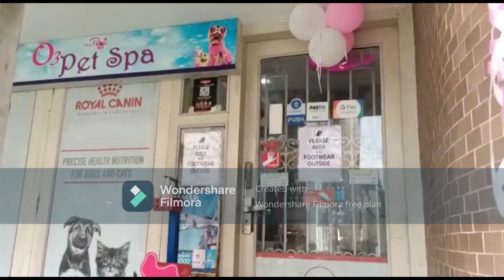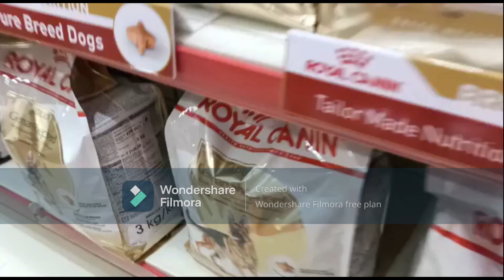Tyson going out for shopping|GERMAN SHEPHERD|DOUBLE COAT|WORKING ARMY BREED|GSD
Tyson out for shopping